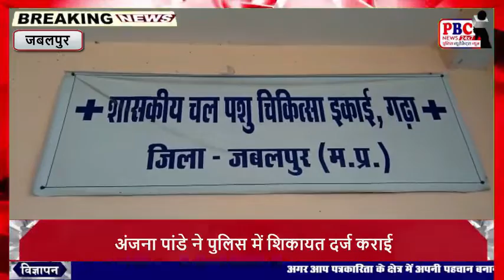वेलफेयर एनिमल सोसाइटी की एक सदस्य अंजना पांडे ने पुलिस में शिकायत दर्ज कराई ...PBC NEWS 28 JAN